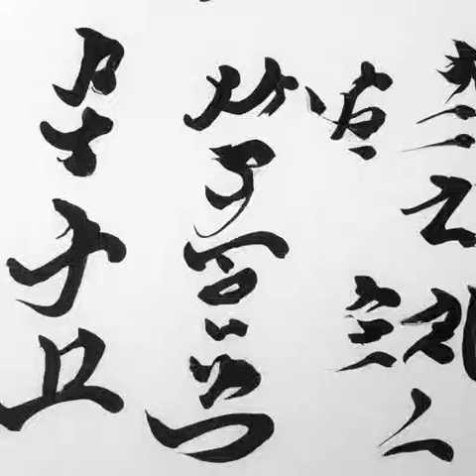第400章 新一代最强战力（第五卷-白露《光阴之外》）